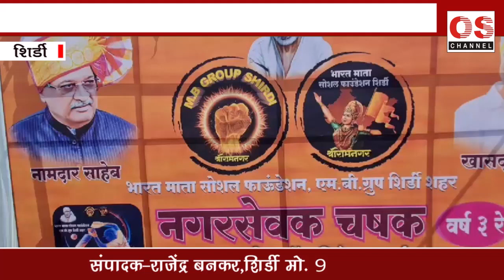"नगरसेवक चषक " भव्य प्लास्टिक बॉल क्रिकेट स्पर्धा २०२४ चे मान्यवरांच्या हस्ते उद्धाटन OS NEWS